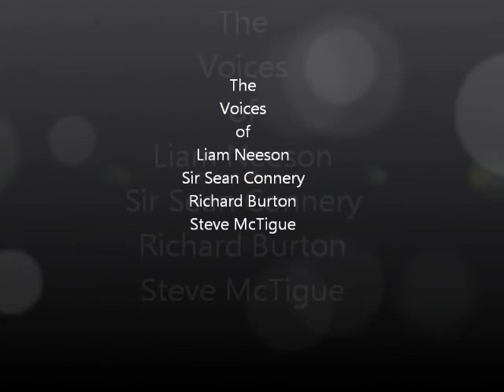Voices for War Of The World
Four separate Voice Recordings to the Intro of Jeff Wayne's War of the Worlds

Liam Neeson
Sir Sean Connery
Richard Burton
Steve McTigue

Which do you like?